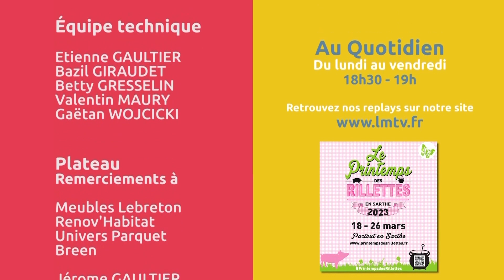Au Quotidien - La suite du jeudi 23 mars 2023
Aujourd'hui dans Au quotidien - La suite, Aurélien Legendre reçoit Jean-Yves HERVEZ, vice-président de l’UFC QUE CHOISIR de la Sarthe. Ce soir on va parler du magazine QUE CHOISIR.

📺 LMtv Sarthe sur votre télévision :
▸ TNT & NUMERICABLE canal 33